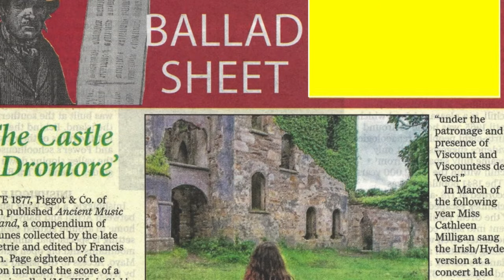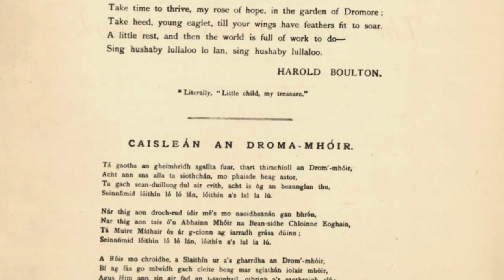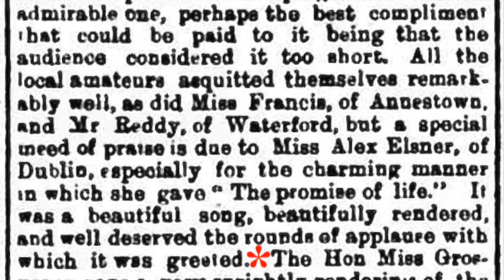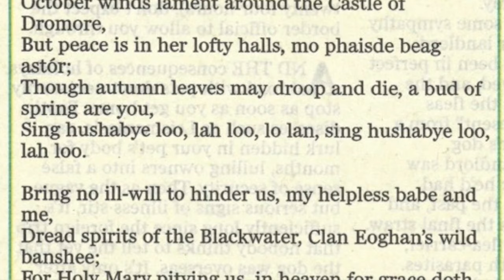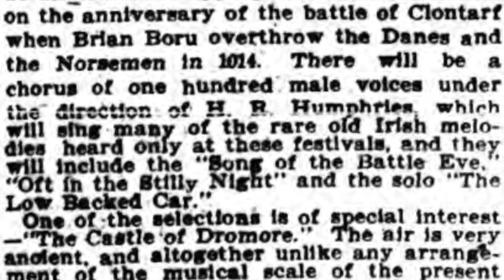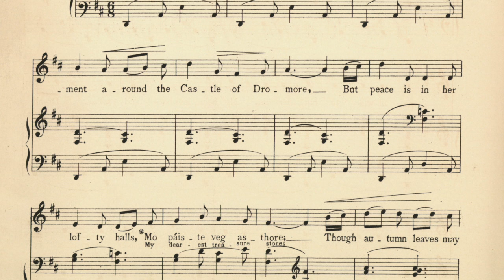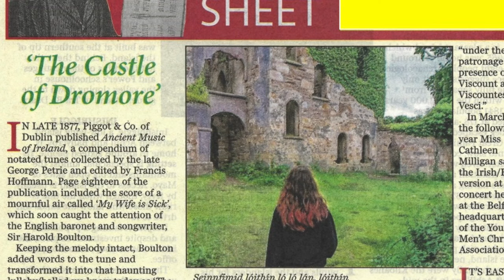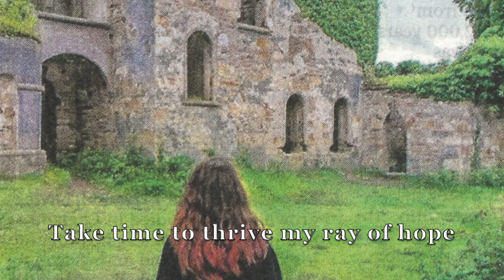THE CASTLE OF DROMORE (ballad history)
0:00 Intro
0:55 Origins of melody
01:51 First published
02:45 Lyricist Sir Harold Boulton
03:30 First Irish performance
04:10 The verses
04:45 Katherine Tynan
05:30 Ballad becomes popular
06:20 Carnegie Hall performance
06:55 Cathal O’Byrne
07:15 Early recordings
07:30 Staf Gebrurers
08:45 Paul Robeson
09:20 Castle of Dromore (song)